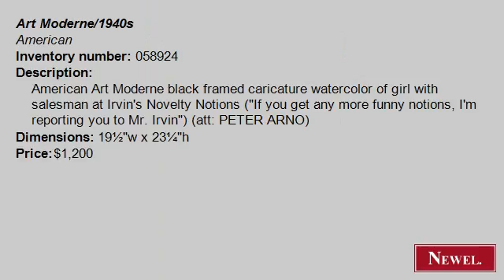Antique American Art Moderne black framed caricature waterco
- Newel.com: Antique American Art Moderne black framed caricature watercolor of girl with salesman at Irvin's Novelty Notions ("If you get any more funny notions, I'm reporting you to Mr. Irvin") (att: PETER ARNO) (Art Moderne/1940s, American, picture, genre scene, watercolor) (Newel Art and Antiques, New York City)